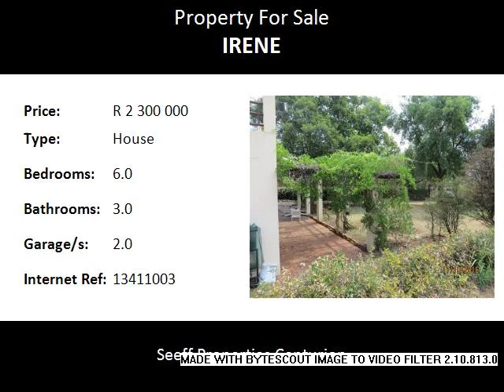6.0 Bedroom House For Sale in Irene, Centurion, South Africa for ZAR R 2 300 000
Bedrooms: 6.0
Bathrooms: 3.0
Garages: 2.0
Price: R 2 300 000

Property Description:

Fit the whole family and relatives - ALL in one home! Old world charm!  Don't miss out on this opportunity! Huge potential.  A solidly built home with endless renovation opportunities.  Beautiful large garden. Possible rental option.